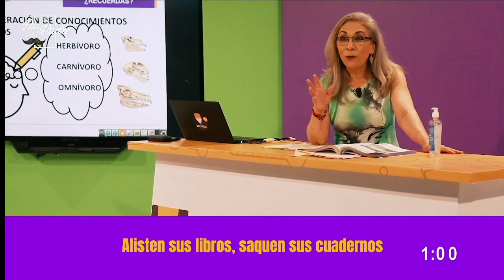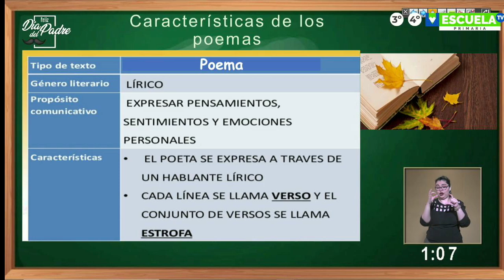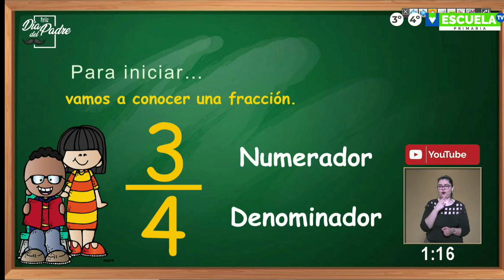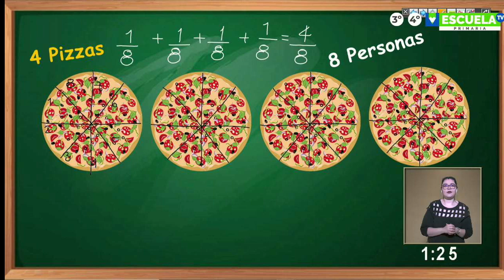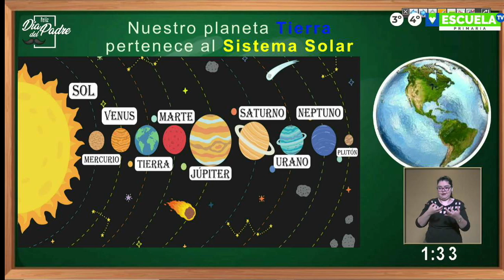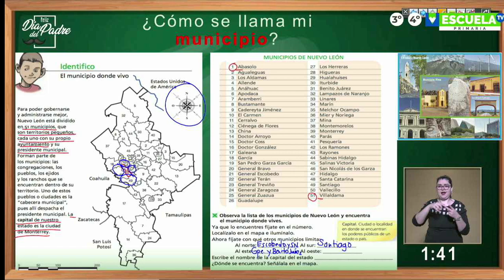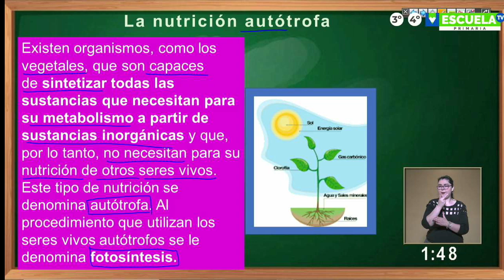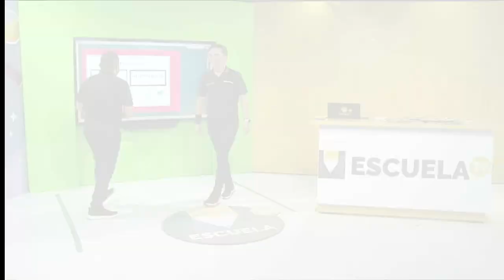Escuela TV Reforzamiento - 3º y 4ºgrado de primaria -Clase 45- 15/06/21